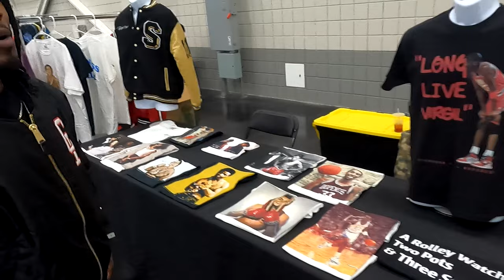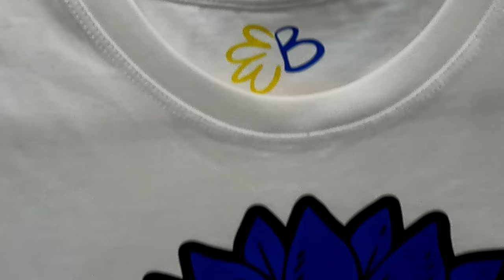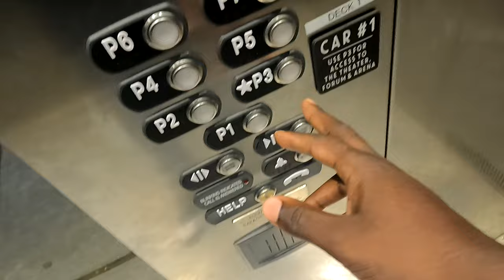SNEAKER EXIT 🔰 JAN 2023 | VENDERS🔌WENT EVEN CRAZIER!! 🤯😱!!| OFF WHITE'S BROOKLYN💚FOR RETAIL💲 | 4K💎🎬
Sneaker Exit 2023 - The Sneaker Convention For Atlanta's Coolest Kicks , Fashion, Apparel & Accessories Also Collab With Sneakers Heads Alike Who All Share This Deep Pasion We Have For The Sneaker Culture
Music , Food , And Of Course "Drip" 💧 Featuring Some Of The Latest Drops And Even Early Ones Like "OFF-White" ,Travis Scott Jordan's , Nike Dunks And Yezzy's
The ultimate sneaker trade show! We highlight sneakers & the streetwear culture. We're the premier stop for your sneaker journey! Our show is a fun & safe environment for you to buy, sell & trade footwear, clothing and accessories.
BUY    ⚫
Shop for the best sneakers on the market at The Sneaker Exit! All sizes are sold at the shows & attendees have so many options to choose from. Footwear, apparel, accessories, etc!
SELL   ⚫
Vendors and attendees can sell sneakers, clothing & sneaker-related accessories at The Sneaker Exit!
TRADE⚫
Trade your sneakers with vendors & other attendees!

For More - Subscribe To Help Support The Upcoming Sneaker 👟Channel For Dope Interviews, Vlogs, Unboxings and Giveaways 💎and So Much More , Be Sure To Like The Content As It Helps The Channel Out A Lot .Thanks!!